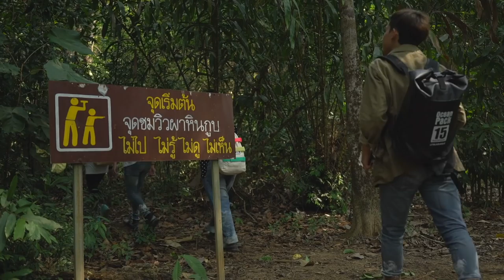ตัวอย่าง Hang Over Thailand 2016 Trip 2 EP. 2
Hang Over Thailand 2016  ทริปที่ 2 ตอนที่ 2
หลังจากได้เห็นธรรมชาติใต้ทะเลกันไปพอสมควรแล้ว วันนี้พวกเขาก็มาต่อกันที่บ้านควาญช้าง เพื่อทำความรู้จักกับน้องช้างให้มากขึ้น จากนั้นก็ขับรถเข้าสู่จันทบุรีและเข้าพักที่บ้านอิงธารโฮมสเตย์ เพื่อเตรียมตัวเตรียมใจให้พร้อมกับภารกิจสุดยิ่งใหญ่  ที่ใช้เวลากว่า 7 ชั่วโมง นั่นก็คือ การพิชิตผาหินกูบ!
แต่ก็ไม่ง่ายอย่างที่คิด เพราะเส้นทางเต็มไปด้วยอุปสรรคมากมาย แม้แต่อัด อวัชก็ได้เจอกับประสบการณ์ใหม่ที่จะเปลี่ยนชีวิตเขาไปตลอดกาล

อาทิตย์ที่ 12 มิถุนายน นี้